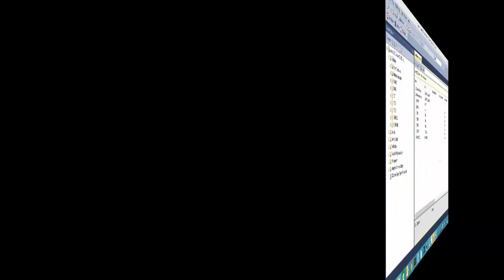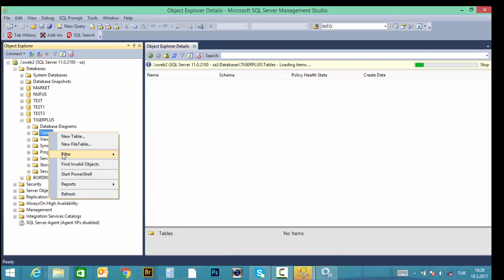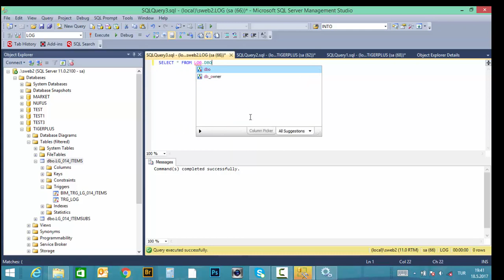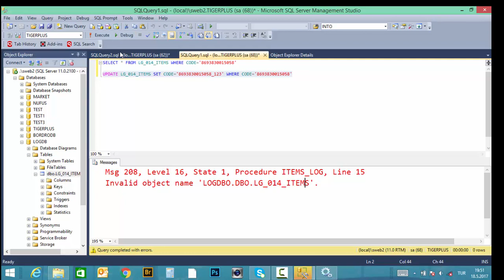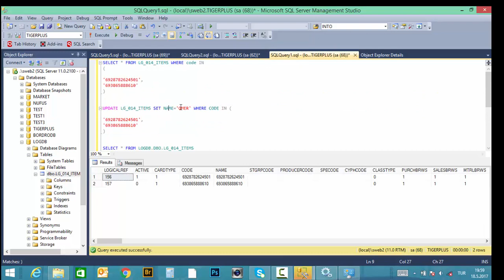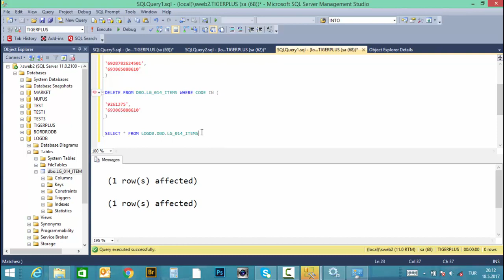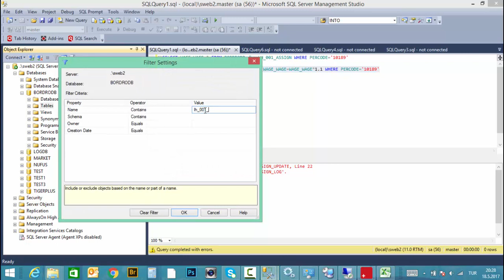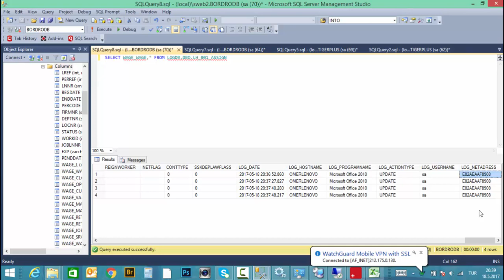ERCİYES ÜNİVERSİTESİ BİLGİSAYAR MÜHENDİSLİĞİ 18.05.2017 TARİHLİ DERS SQL SERVER TRIGGER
Bir önceki videodaki eksik kısım giderilmiştir.
TRIGGER KAVRAMI
NERELERDE KULLANILIR
NE AMAÇLA KULLANILIR
TRIGGER TÜRLERİ
SİLİNEN,DEĞİŞTİRİLEN DATALARI LOGLAMA UYGULAMASI
ÖRNEK MAAŞ GÜNCELLEMESİNİN TESPİT EDİLMESİ